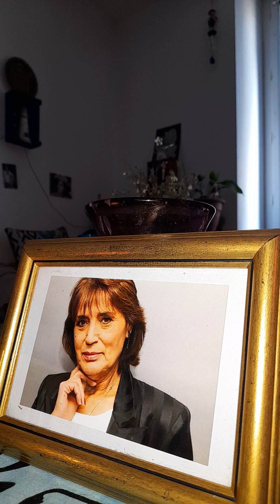lecture de la valise en carton